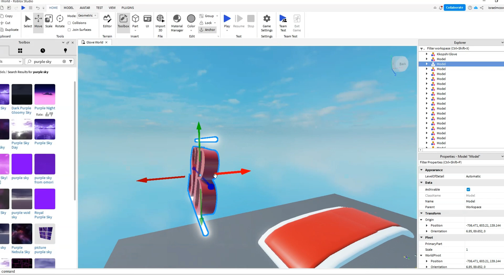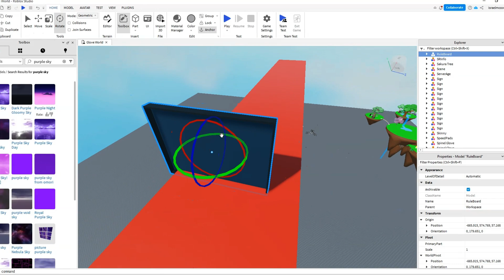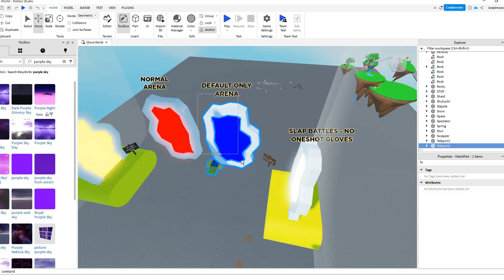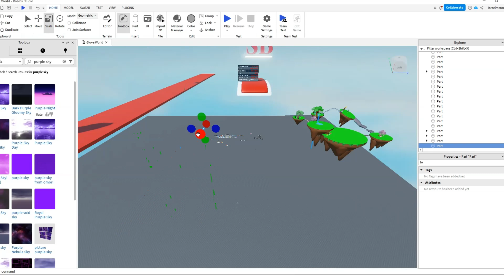Remaking The Slap Battles Lobby | Roblox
(These gloves are fan made btw)